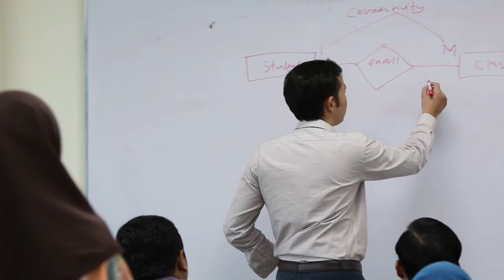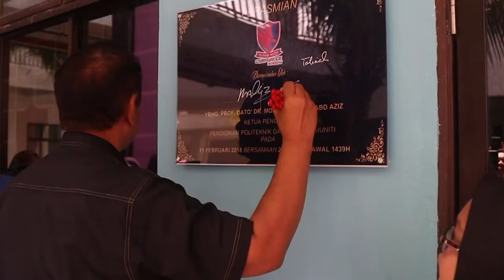Montage Politeknik (Basic)